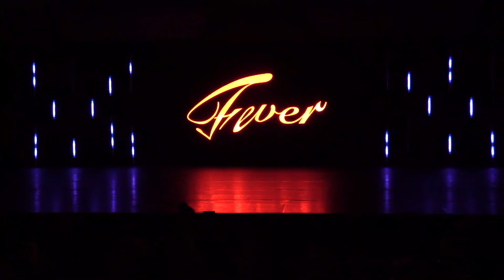Love Train - Mini Novice Tap 2022